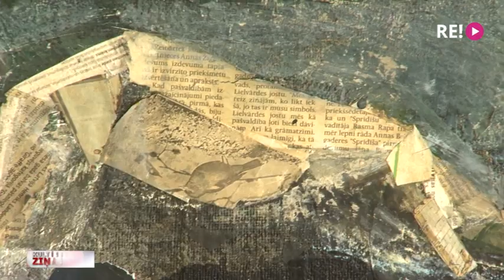Lidija Auza. Imants Vecozols. Kaspars Zariņš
Šodien kultūras ziņu filmēšanas grupa pabija trīs mākslas telpās, kurās no rītdienas būs aplūkojamas trīs brīnišķīgu mākslinieku darbu izstādes. Latvijas Nacionālā mākslas muzeja Izstāžu zālē “Arsenāls” iekārtota Lidijas Auzas darbu retrospekcija, galerijā “Māksla XO” – Imanta Vecozola jaunāko darbu izstāde “Citi laiki”, bet galerijā “Daugava” – Kaspara Zariņa “Prieka gēns”.